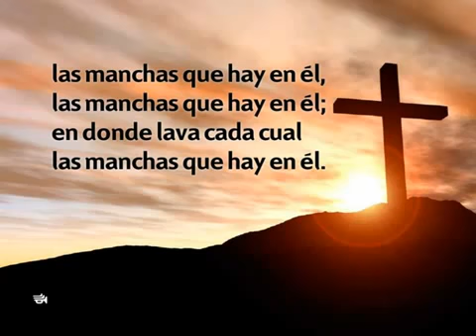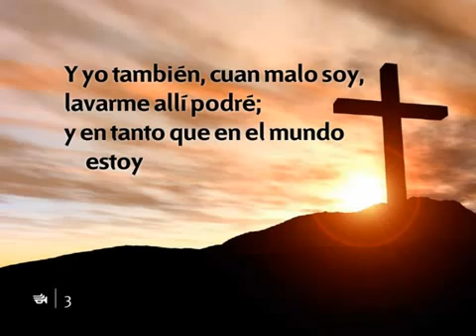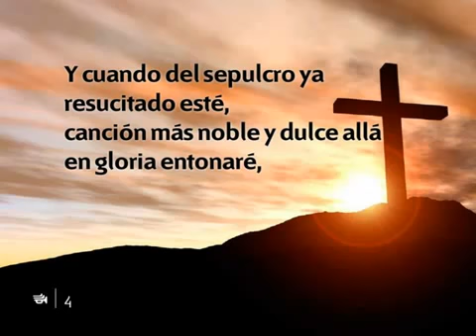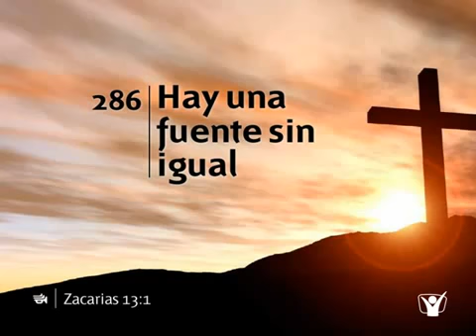Himnario Adventista 286 Hay una fuente sin igual